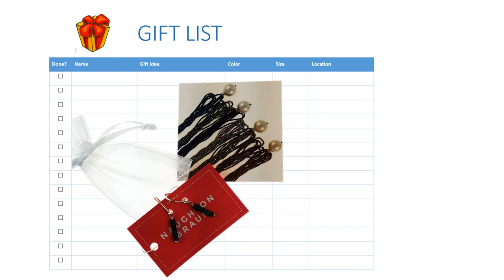NAUGHTON BRAUN Free Earring Offer Just for Signing UP!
NAUGHTON BRAUN, is offering a free pair of pearl or semi-precious gemstone earrings to the first ten new customers just for signing up and creating an account Check us out at
Check us out on:
Naughton Braun is a unique fine PEARL jewelry store offering a full palette of the highest quality freshwater pearls that extends to nearly color & hue.